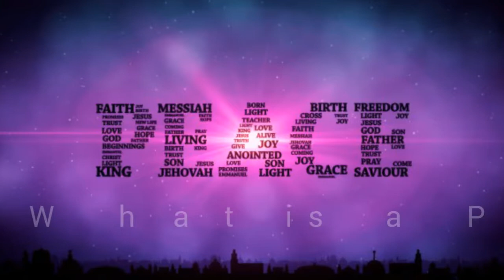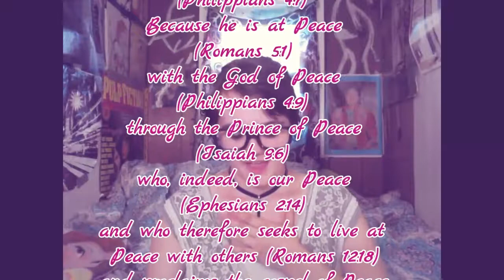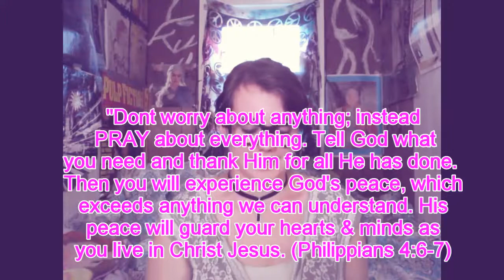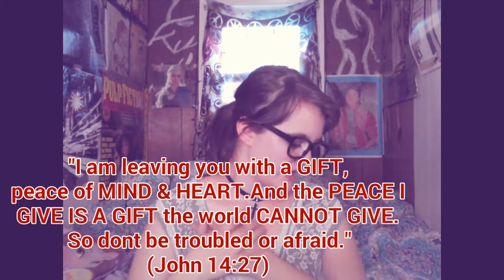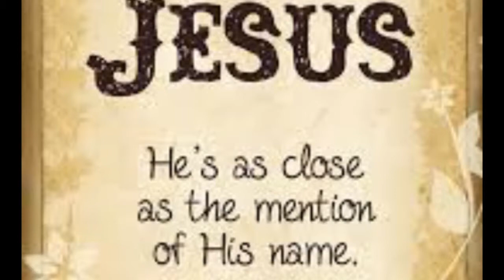MRCM #9 ~ What is a Peacemaker?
Hey Friends,
Peace holds a very near and dear place in my heart. Ive always been a type of peacemaker with my friends and loved ones. I hate conflict and want everyone to get along and be good to each other. But unfortunately we cant do it on our own, so watch my video and see how we can seek God and be a Christian Peacemaker in such a Chaotic Sinful World!

Conspiracy Theories, Mind Blowing Knowledge/Facts, Raw Truth, Science Explained, Mysteries Exposed, Information that can Make You a Better Person, Secrets of Other Cultures, And Exploring the World First Hand and Broadcasting My Findings and My opinions on The Matter in my Own Personal Journey on Video! I get to Experience it for You first and Show You what You have to look Forward to!! Keep Learning, Expand Your Mind, Be Safe, Don't Be Afraid, & Do No Harm!! :D May God bless you all :)

"Take no part in the worthless deeds of evil & darkness instead, expose them!" ~Ephesians 5:11

{{{{Life is a Mental Rubik's Cube and I plan to Solve It!}}}}